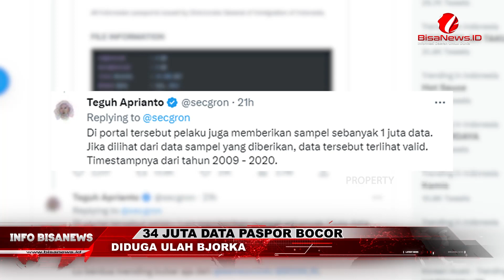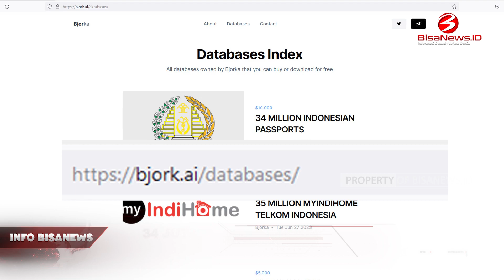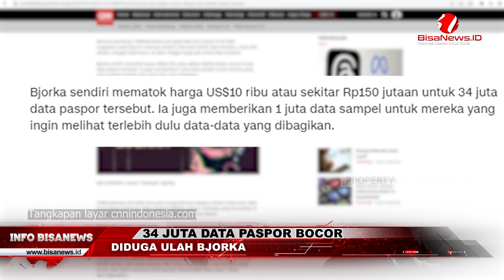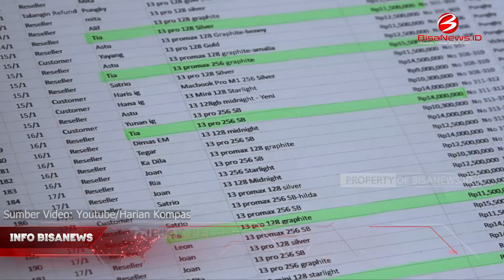Ayah di Celedug Simpan Jenazah Anak di Freezer Sebelum Dimakamkan